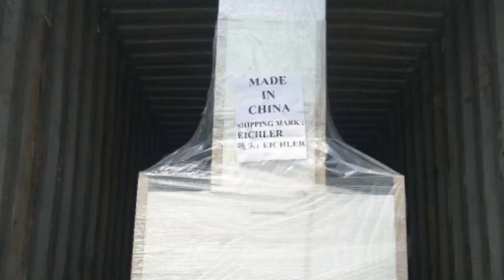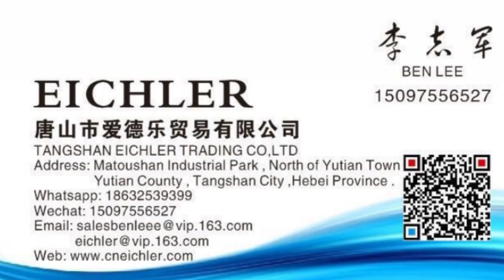Automatic Die Cut Box Blanking and Stripping Machine